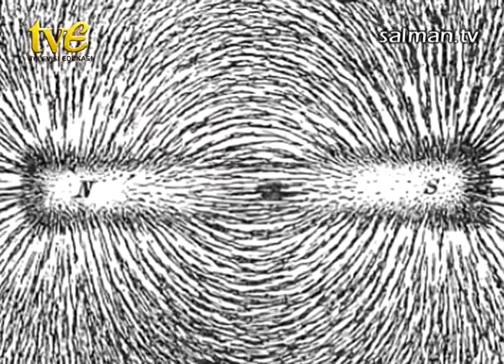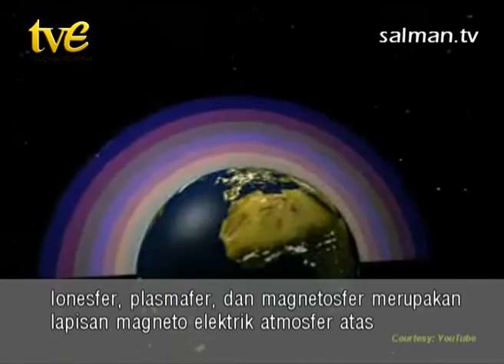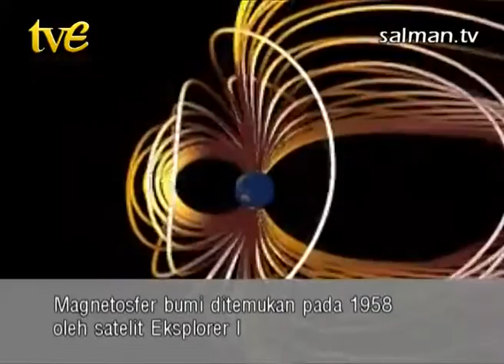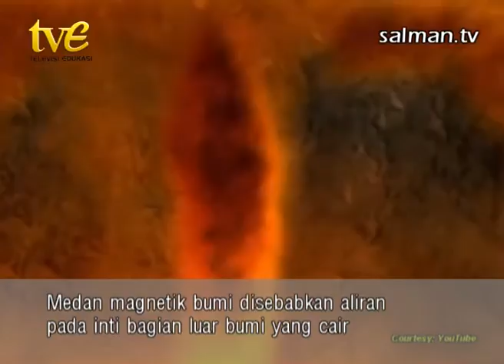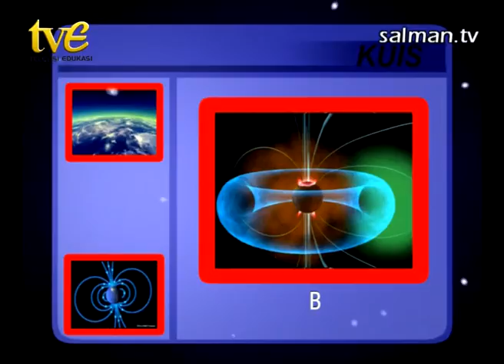Salman TV: Planet Sains 'Medan Magnetik Bumi' 1/3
Planet Sains adalah program TV Edukasi Pustekkom Kemendikbud yang diproduksi bersama oleh Pustekkom, Salman Films, dan Kalam Salman ITB.  Program ini mengangkat seputar fenomena alam dan diperuntukkan bagi siswa SLTP. Narasumber untuk topik ini adalah Prof. Dr. Satria Bijaksana dari ITB.